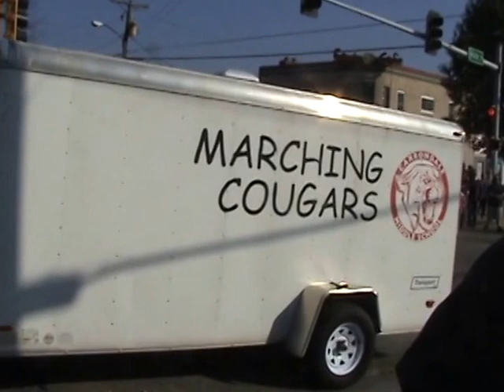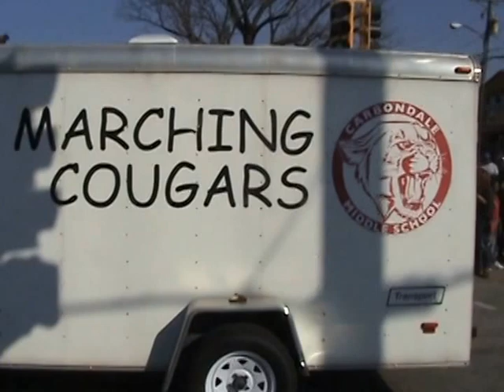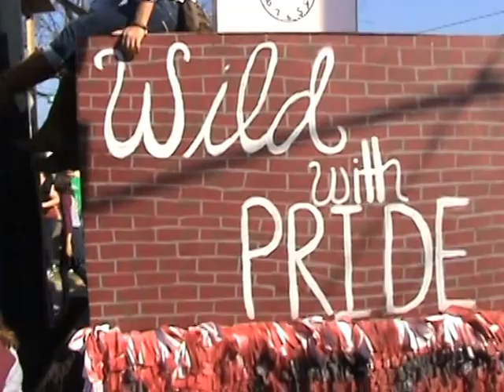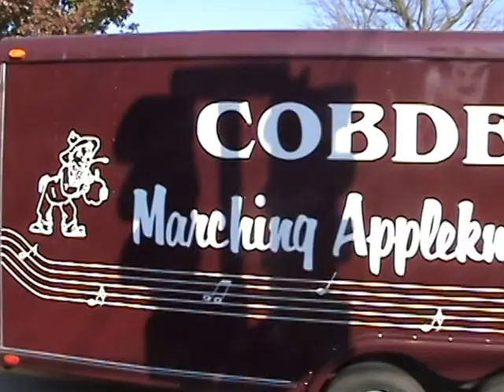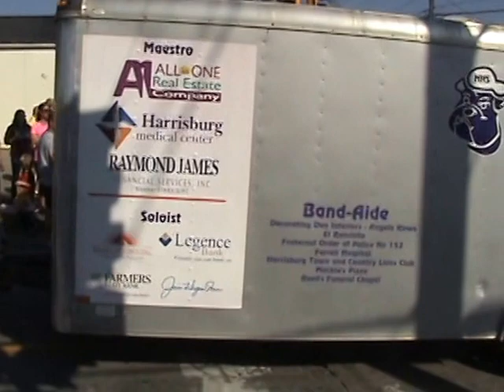2014 10 25 2014 SIU Homecoming Parade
2014 Southern Illinois University Homecoming Parade in Carbondale, IL on Saturday, October 25, 2014 included: Presentation of the Colors, SIU Military Service Members, the Homecoming Court, several floats from departments and organizations within the College and Communities, the SIU Marching Salukis, and several local marching bands. The Carbondale Middle School Marching Cougars, Sparta Lincoln Cardinal Marching Band, Civic Memorial High School Marching Eagles, Harrisburg Middle School Marching Band, Goreville Marching Blackcats, Cobden High School Marching Appleknockers, Carbondale Community High School Marching Terriers, and the Harrisburg High School Marching Bulldogs.